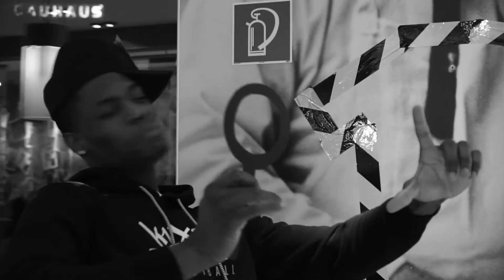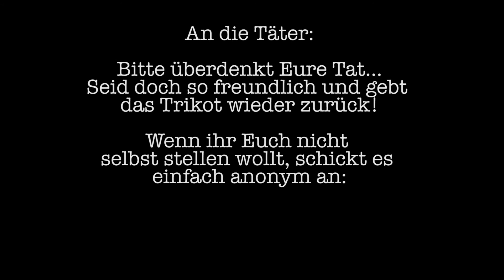46ers-TV: Detective Tey in KFC-Mission unterwegs – Tatbestand „Trikot“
Detective Teyvon Myers wird gerufen, wenn alle anderen nicht mehr weiterwissen. So auch an diesem Abend, als einem Sponsor in einer Gießener Filiale ein handsigniertes Trikot gestohlen wurde. Der Guard übernahm die Ermittlung und appelliert an den oder die Täter.

Unsere Trikots sind natürlich begehrt, aber es gibt auch andere Wege an sie zu kommen. Hier habt die Möglichkeit über unseren online Fanshop die legale Variante zu wählen, bevor Detective Tey auch euch auf die Schliche kommt.